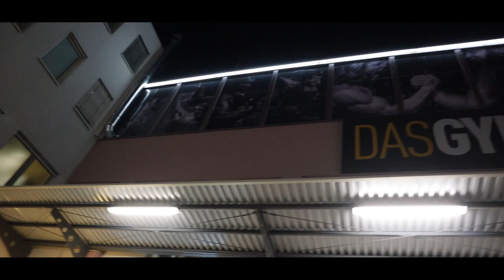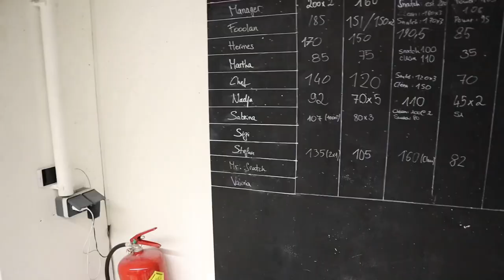EL MEJOR GIMNASIO DE EUROPA